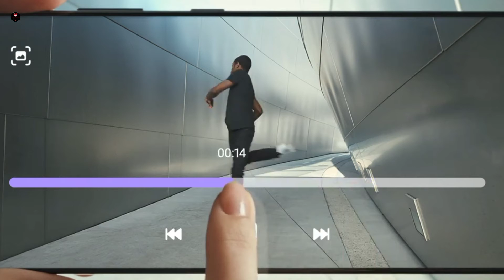VIVO Y34 T 5G- 50MP Camera,12GB RAM,6000mAh Battery full Specs / VIVO Y34 T